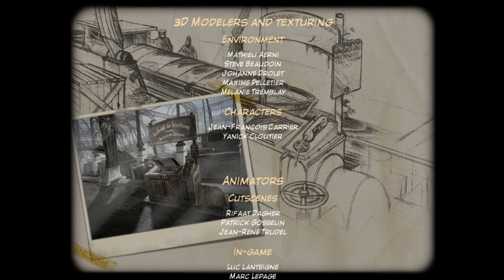Let's Play : Syberia ► FINALE | #15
Contact or follow me through:
Kate Walker, a young ambitious lawyer from New York, is handed what seems to be a fairly straightforward assignment. Just a quick stopover to handle the sale of an old factory hidden in the alpine valleys, then straight back home to New York.
Little did she imagine , when embarking on this task, that her life would be turned upside down.